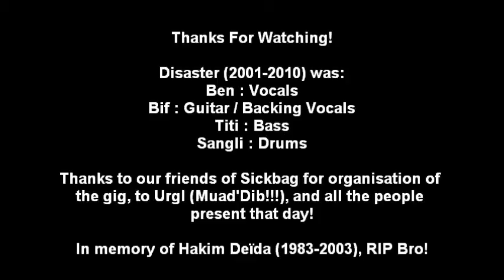Disaster @ Bar Laplace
Live in Caen, FR, 13/10/2006